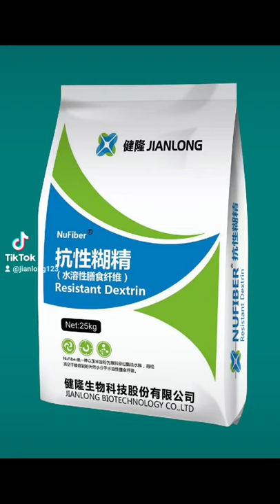Soluble corn fiber manufacturer ,z